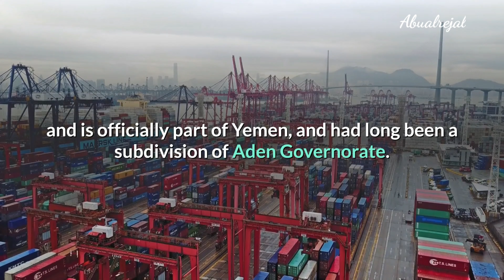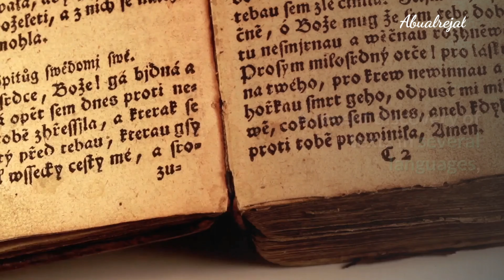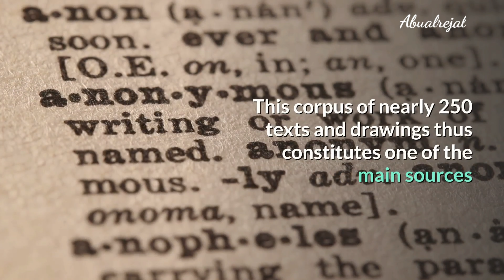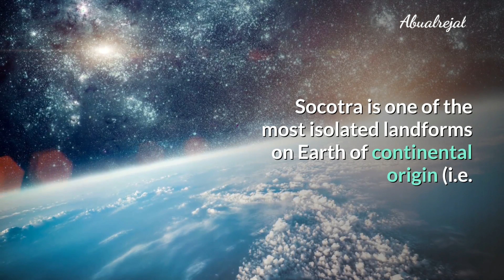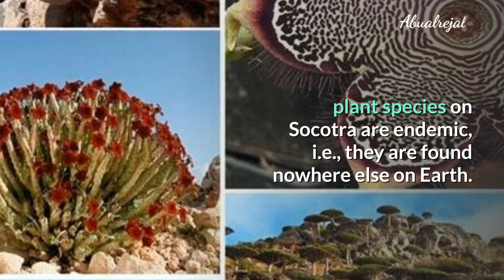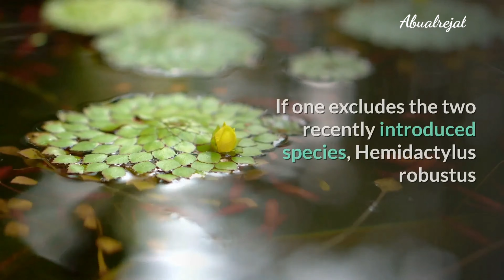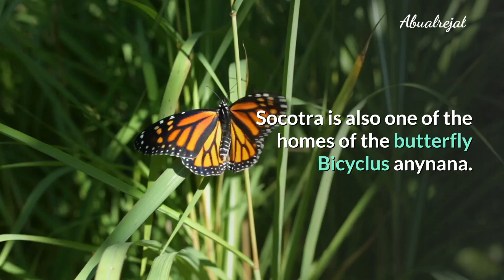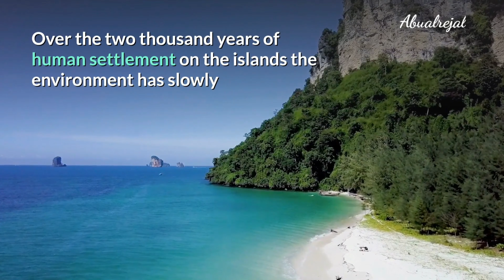Socotra Island (The most beautiful Island in World)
Socotra.